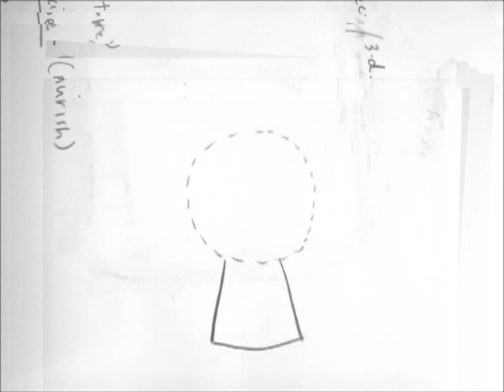How To Sketch A Girl With Juliette Crane